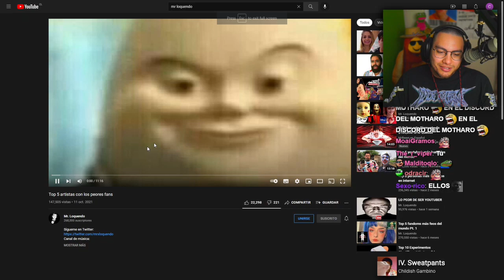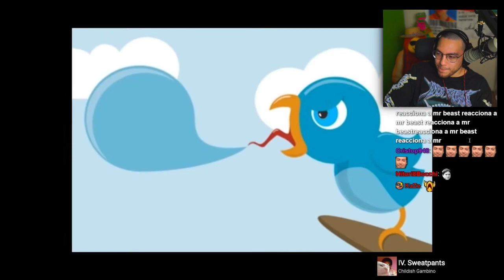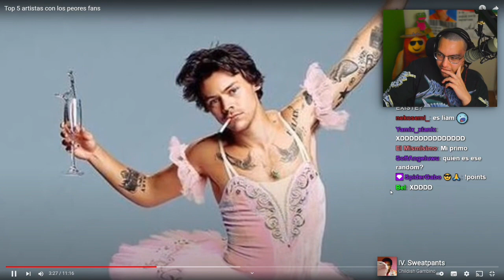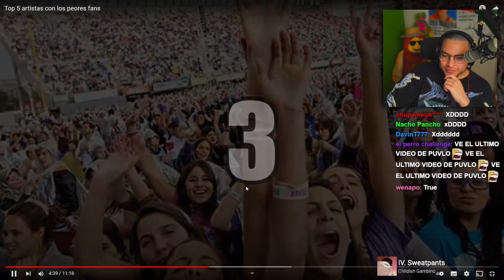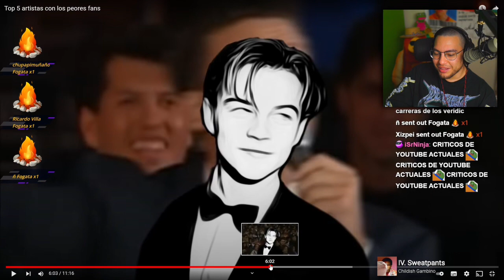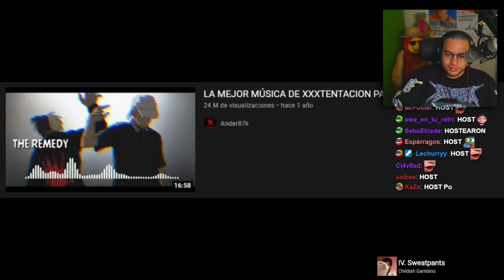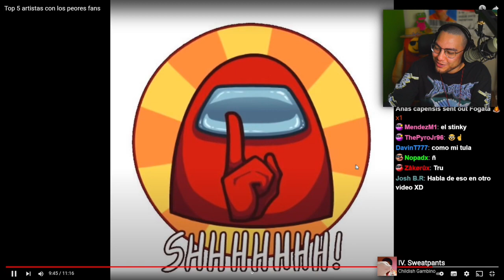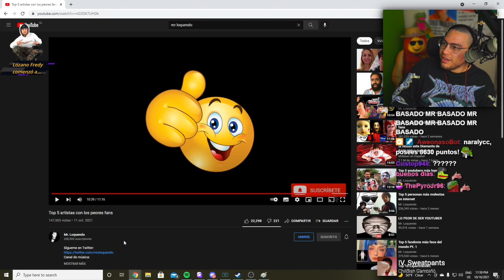Cristianghost reacciona a Top 5 artistas con los peores fans